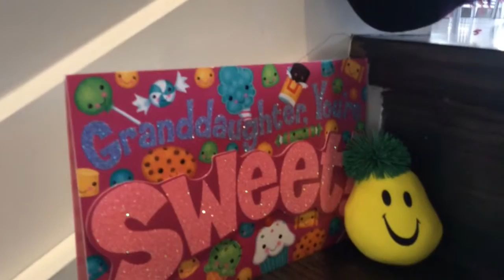the smily idiot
A great movie made with software that you know!